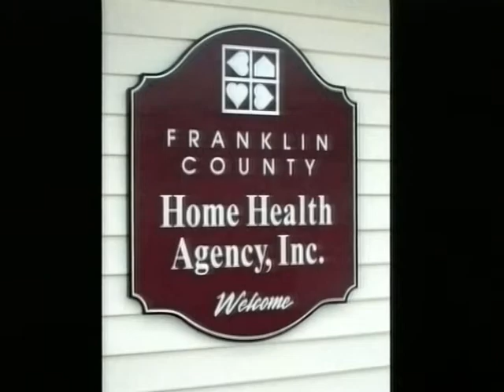Where the Heart Is: Community Support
Bridget Howrigan Rivet, Board Chair, and Janet McCarthy, Executive Director, join Jen Dusablon for a discussion of the importance of voting at the upcoming Town Meeting as well as the importance of all our fundraising efforts. They tell how your gift makes a difference.